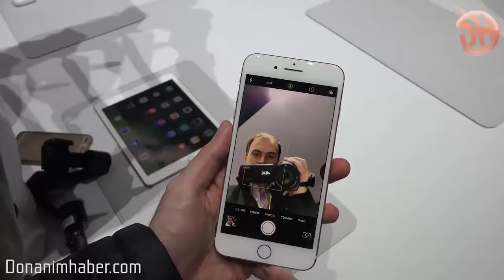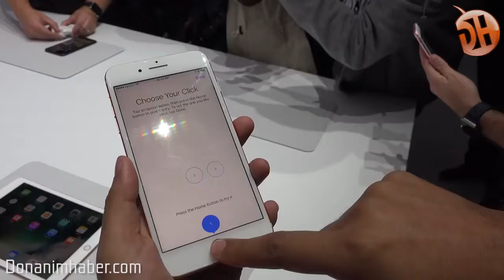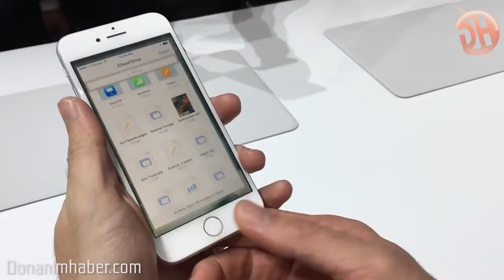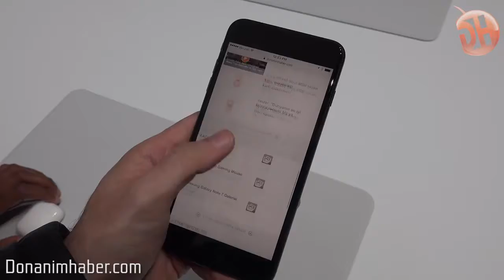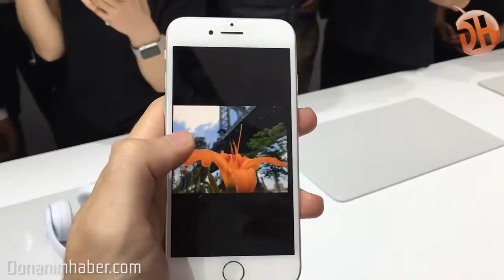Orjinal İphone 7 İphone 7 Plus İncelemesi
Arkadaşlar Sorularınızı Lütfen Bize Bildiriniz.